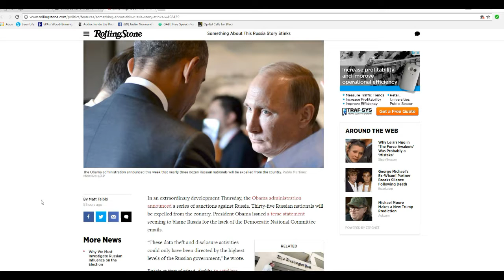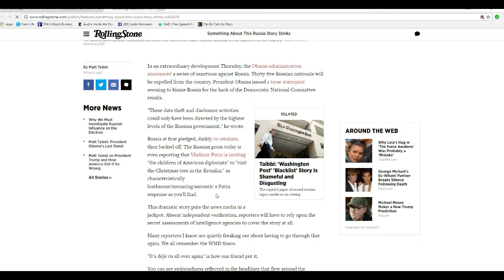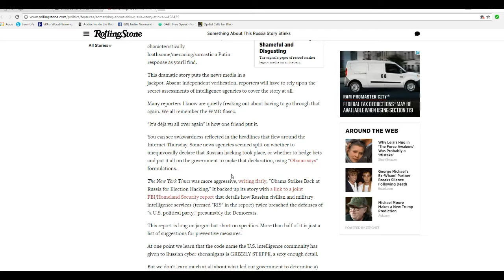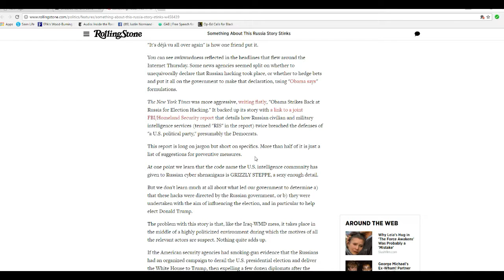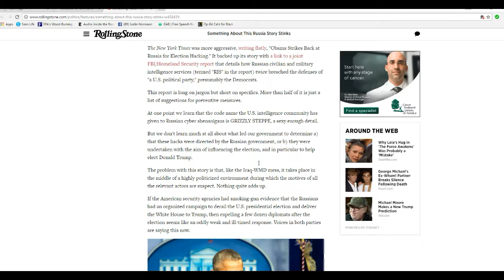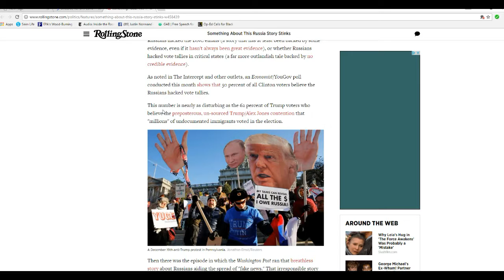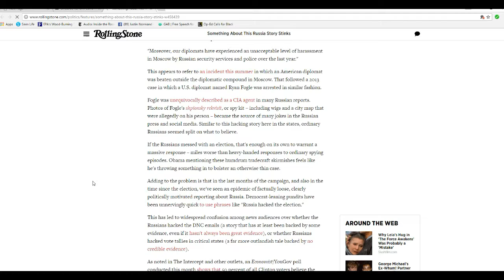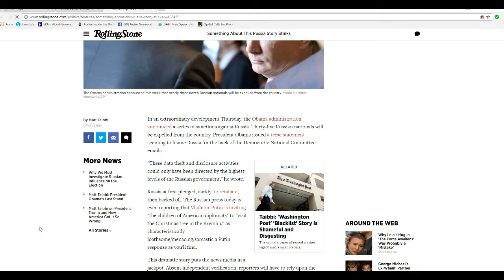Obama expelled diplomats in order to anger the Russians and make the people here suffer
Obama in yet another despicable action expelled 35 Russian diplomats. The progressives/ Liberals are furious with the people for not electing Hologram Hillary. I believe that this is metaphorically like if some nerdy kid had won a school election and the other side was angry, so they went up to the neighborhood bully and blamed him for helping the nerdy kid, hoping that he would beat up on the nerd and his supporters because he was being blamed.
    The gloves are off. Even if someone insults his kids I will not do a video in their defense as I have done in the past.